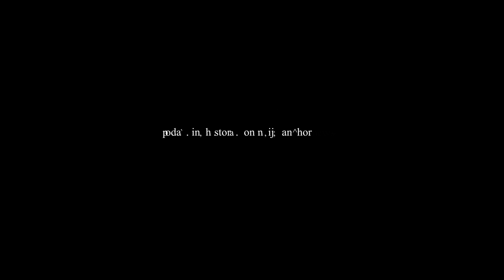Mutfwang of Plateau State Signs 2024 appropriation Bill into Law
Plateau State Governor, Caleb Mutfwang, has officially approved the state's 2024 budget, amounting to N314.8 billion, as disclosed by his media aide, Mr Gyang Bere, on Wednesday in Jos.

Marked by a substantial increase of N164.9 billion from the previous year's budget of N149.9 billion, the 2024 budget, named "Budget of New Beginnings," delineates a recurrent expenditure of N162.3 billion and a capital expenditure of N152.5 billion.

Governor Mutfwang emphasized that the Appropriation Bill mirrors the vision to transform Plateau into a hub of prosperity, aiming to rectify past neglect in crucial sectors. He expressed confidence that this budget signifies a significant stride toward comprehensive development across all facets of the state.

In his words, "We believe Plateau deserves better than what was previously in place. We encountered a state of neglect in critical sectors and we are determined to lay a new foundation for a sustainable, excellent, and value-adding future."

Governor Mutfwang conveyed optimism about the positive impact of budget implementation on the citizens' living conditions, urging the public to rally behind the government for ongoing progress. He asserted the government's commitment to propelling Plateau to greatness through dedicated development efforts.